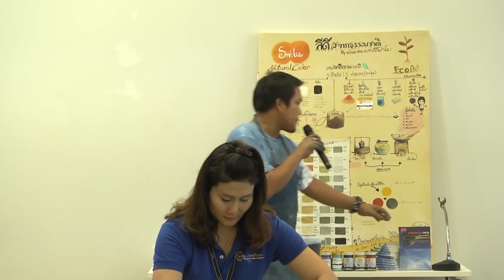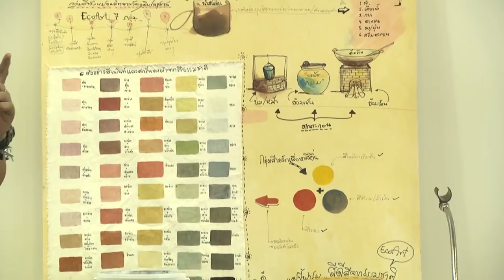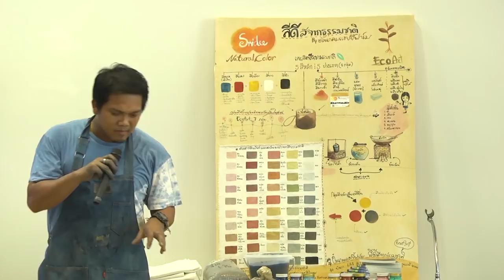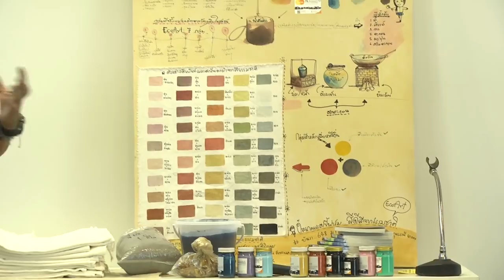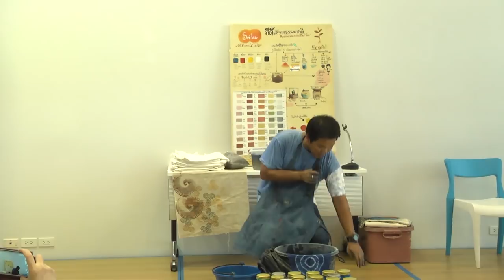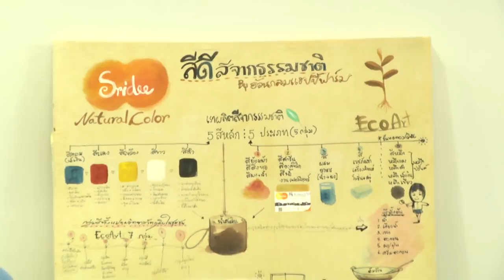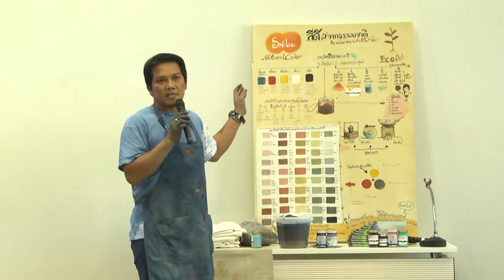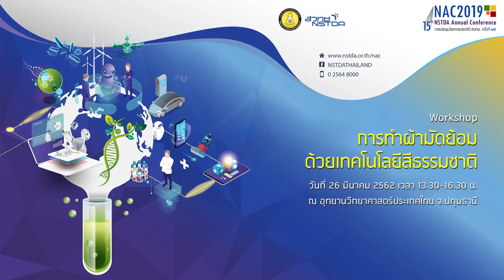การทำผ้ามัดย้อม ด้วยเทคโนโลยีสีธรรมชาติ (1/2)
Workshop "การทำผ้ามัดย้อม ด้วยเทคโนโลยีสีธรรมชาติ"  วันอังคารที่ 26  มีนาคม 2562  เวลา 13.30 – 16.30 น. ณ INC2-D Business Center ห้องโถง D อาคาร INC2, อุทยานวิทยาศาสตร์ประเทศไทย

องค์ความรู้ด้านการปลูกคราม ก่อหม้อคราม ทำสีคราม ทำสีสกรีนจากคราม สีผง สีต่างๆ  น่าจะถูกถ่ายโอนความเชี่ยวชาญนี้สู่คนหนุ่มสาว เพื่อการรักษาไว้ซึ่งวิถีวัฒนธรรม ขนบธรรมเนียม แนวทางการทำงานทิศทางการออกแบบ การรักษาไว้ซึ่งภูมิปัญญาและที่สำคัญที่สุด เยาวชนในปัจจุบัน จะขับเคลื่อนรูปแบบการทำงานที่มีทิศทางใหม่ขึ้นมาได้ด้วยตัวของพวกเขา นวัตกรรมมากมายอาจจะผุดขึ้นมาจากการสั่งสมประสบการณ์ในตัวของคนอีกรุ่น

ความคาดหวังว่า คนหนุ่มสาวรุ่นใหม่ หรือ เยาวชนในทุกพื้นที่ของประเทศไทย ที่มีใจใฝ่ในการรักษ์ การที่จะเป็นผู้ให้ เป็นครู เป็นปราชญ์รุ่นเยาว์ ที่พร้อมจะขับเคลื่อนกลไกของงานสิ่งทอ งานออกแบบ งานวิจัย งานวิเคราะห์ งานทดลองที่เกิดจากผลิตผลมากมายในพื้นที่สู่ผลิตภัณฑ์ที่สำคัญ สู่การเป็นผลงานที่จะเชื่อมไปสู่ภาคธุรกิจขนาดใหญ่ เป็นงานอนุรักษ์ที่จะสามารถครอบคลุมไปสู่ การจัดตั้งอุตสาหกรรมสิ่งทอ คนรุ่นใหม่หัวใจอนุรักษ์วิถีได้